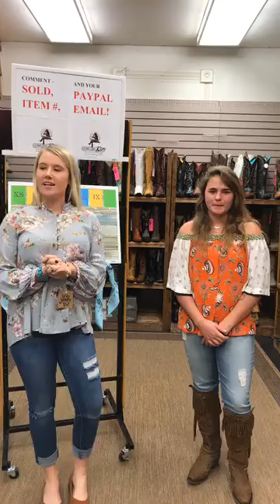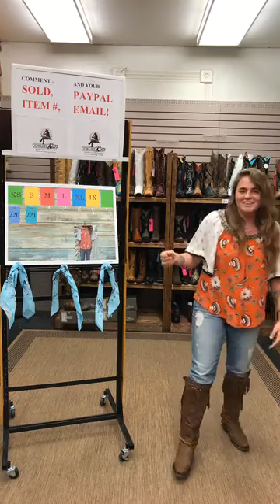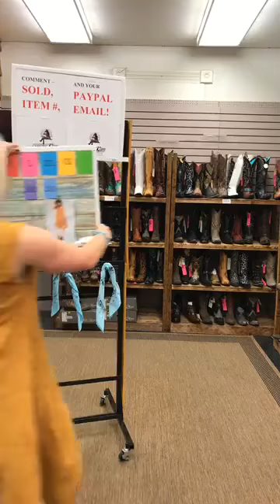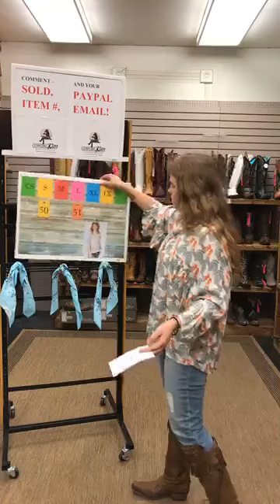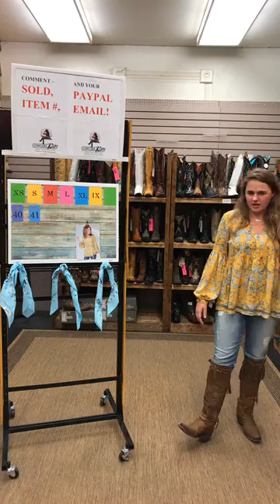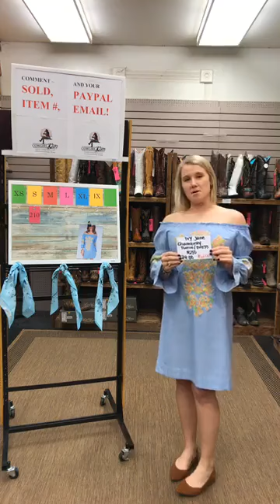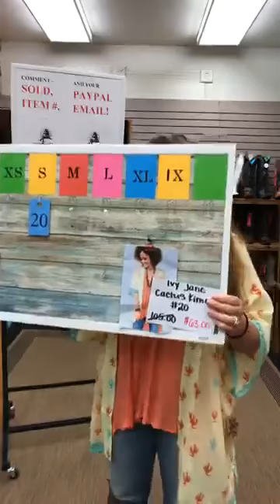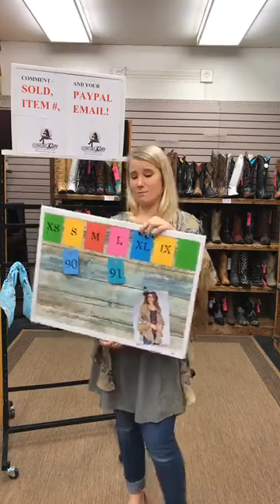Cowgirl Kim's Live Video Feed 8/21/2018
This week on Cowgirl Kim's Live Video Feed Brianna and Sadie are modeling Ivy Jane, Uncle Frank, and Cousin Earl. They describe the pieces in full detail and answer any question you may have.